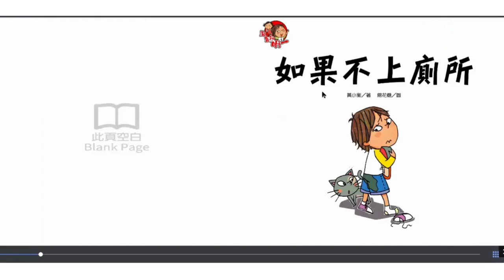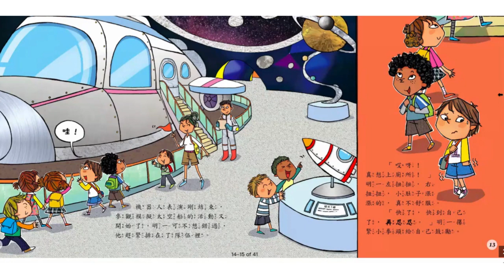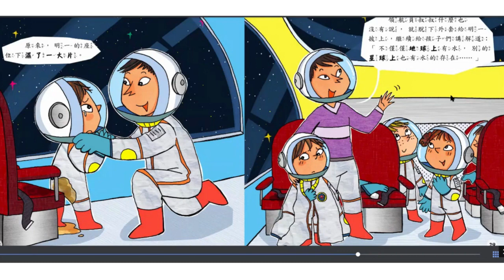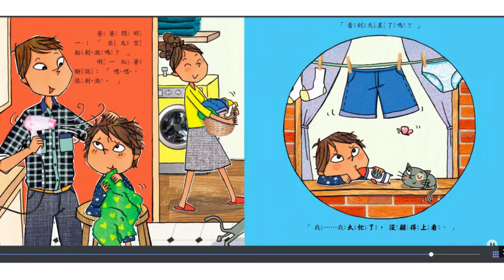完整版重發 如果不上廁所 If you don't go to the toilet 線上說故事 品格教養 親子共讀 Chinese audiobook storytelling Mandarin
（先前影片片尾少了一分鐘，附上完整版，讓小朋友能看到精彩的結尾唷～）

如果孩子不喜歡去，也許是他害怕一個人如廁；也或許是他對尿急的感覺還不夠了解，這時我們大人可邀請孩子一起去上廁所，慢慢的孩子就會建立起定時如廁的生理習慣。

今天，明一盼望已久的參觀科技館活動開始了，他和同學們看到了各種新奇百怪的科技成果，驚嘆不已！明一正在興致勃勃時，卻因尿褲子錯過了「太空旅行」中 ..

出版社：小悅讀出版，作者：黃小衡，出版日期：2019/12/25